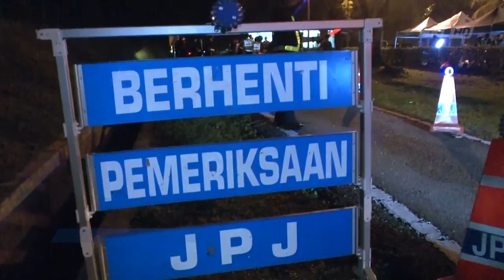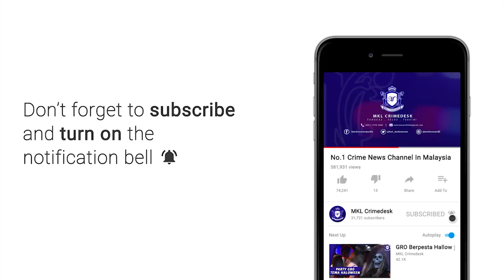OPS Bersepadu JPJ Kuala Lumpur Sempena Tahun Baru Cina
Jabatan Pengangkutan Jalan Kuala Lumpur kesan 10 kesalahan dalam Op penyamaran sepanjang Operasi Tahun Baru Cina sejak 29 Januari lepas.

Kesalahan menghisap rokok dan menggunakan telefon bimbit ketika memandu, memotong garisan berkembar dan tiada pemandu kedua.

Pengarah JPJ Kuala Lumpur Datuk Ismail Mohd Zawawi berkata pihaknya melengkapkan 4 pasukan menyamar sebagai penumpang bas ekspres bagi mengesan kesalahan dilakukan pemandu yang telah menaiki sebanyak 88 buah bas untuk ke 44 destinasi.

Kaedah penyamaran itu dilakukan setiap hari dan angka itu akan meningkat hingga 12 Februari ini.

Ismail turut memberitahu.. Tiada lesen memandu atau menunggang dan tiada cukai jalan  terus menjadi kesalahan utama sepanjang Op TBC tahun ini.

Beliau ditemui dalam Operasi bersepadu di Tol Duta arah ibu negara malam tadi.

Dalam operasi itu Seorang wanita dikesan positif dadah jenis methaphetamin.

Dia mendakwa dadah terbabit diberikan rakannya sebagai ganti ubat sakit kaki.

Dengan kekuatan 46 anggota penguatkuasa JPJ, 8 Agensi Anti Dadah Kebangsaan, 4 PDRM 9 IMIGRESEN dan 3 Jabatan Keselamatan Jalan Raya... Daripada 850 buah kenderaan diperiksa 307 notis dikeluarkan.

11 buah kenderaan disita atas pelbagai kesalahan.

5 individu ditahan dibawah kesalahan akta imigresen.

15 kes dikesan PDRM.

Operasi bermula jam 8 malam tadi berakhir jam 10 malam.